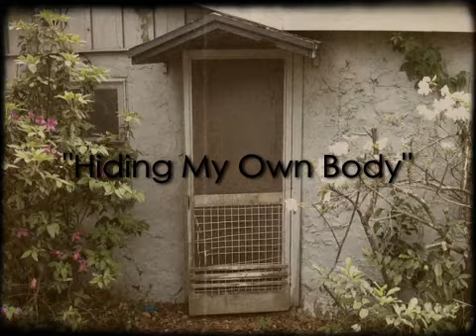Hiding My Own Body (Director's Cut)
I made it in about 2 hours on my iPhone4 with the 8mm and Reel Director Apps.